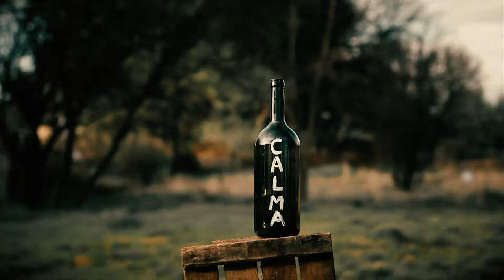Promo Disco RompeLaCalma | Demasiado Revueltos Reggae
Demasiado Revueltos Reggae presenta su nuevo disco "Rompe La Calma".
24 de septiembre en Latitudes Club - Córdoba Capital.